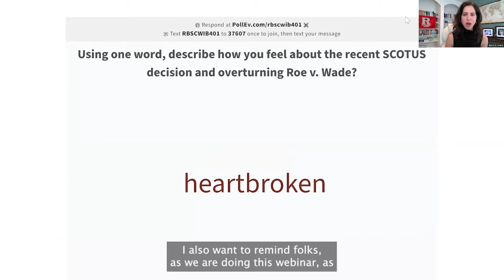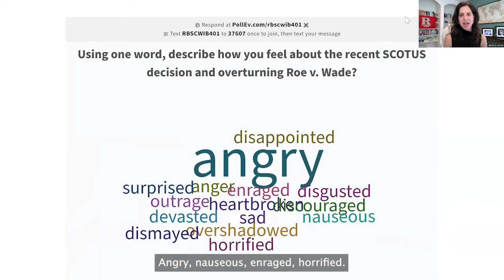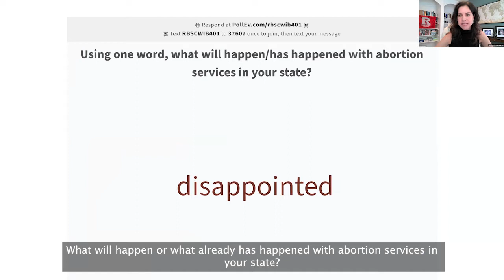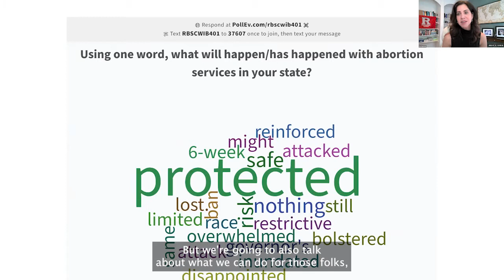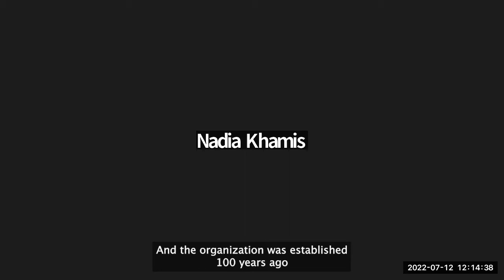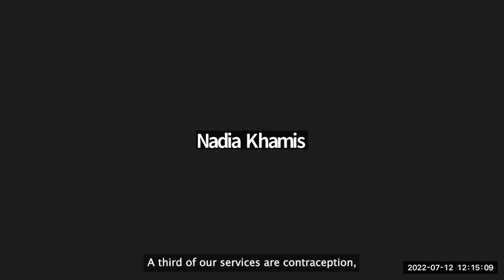Ensuring Reproductive Health - What are Companies Doing?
On July 12th panelists Nadia Khamis, Director of Corporate Engagement at Planned Parenthood Federation of America, Yana Rodgers, Faculty Director at Rutgers University - Center for Women and Work, joined moderator Lisa Kaplowitz, Executive Director of CWIB, to discuss what companies are doing, why they are making reproductive health a priority and the economic impact of losing access to reproductive health.